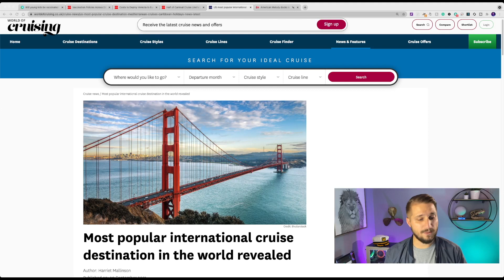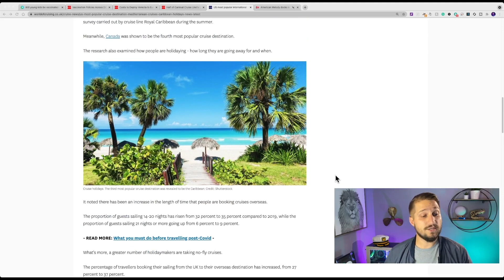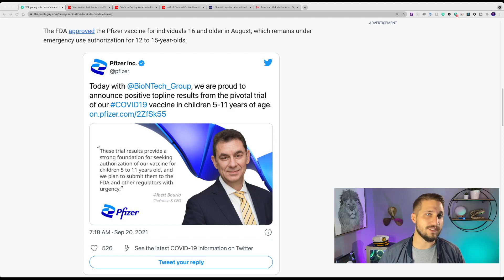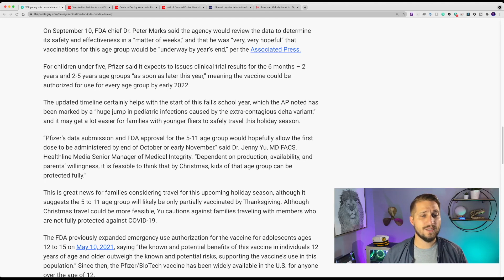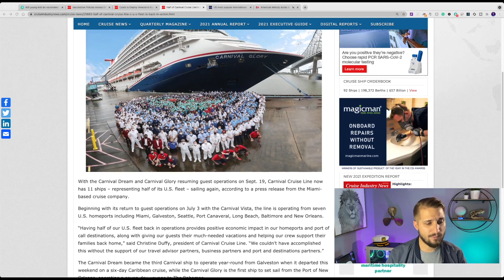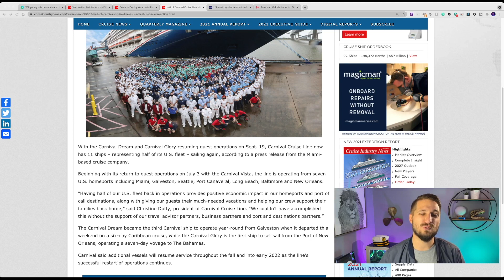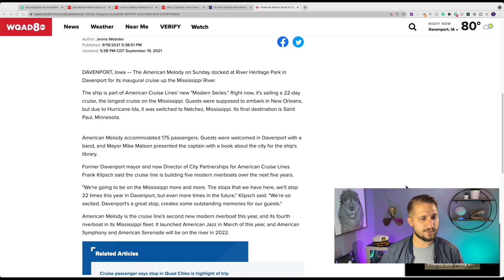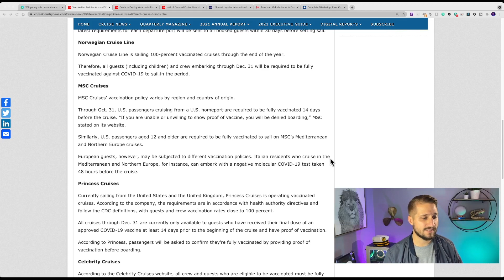This Will Expand Cruise Restrictions 😳🚢 | Children will need their jab Soon | Carnival Fleet Moves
Sea Sickness Bands
Passport Holder
Magnetic Wall Hooks
Towel Bands
Sea Pass Lanyards

This will change everything about cruise ship protocols.  Wait and see.  From the Points Guy

Vaccine Policies by cruise line.  From Cruise Industry News

Costa (Carnival) pulls ships from the Asian market.  Reporting by Cruise Industry NEw

World Of Cruising shares where Brits love to cruise the most

ABC 8 WQAD shares more on American Melody.  A riverboat currently cruising the Mississippi River

Cruise Industry News reports half of the Carnival US fleet is now back in service